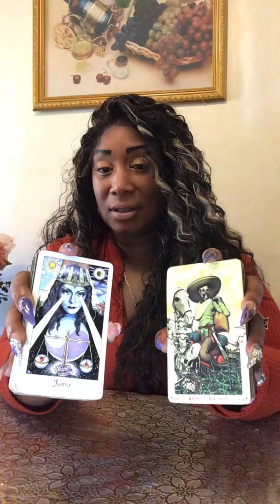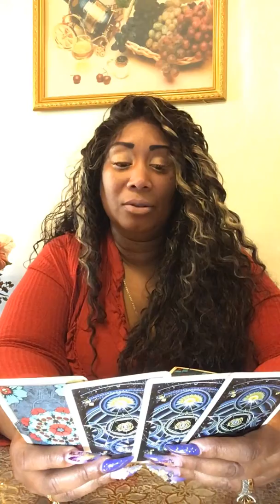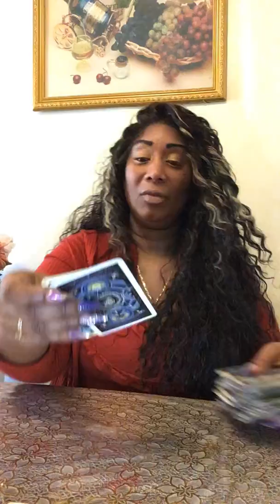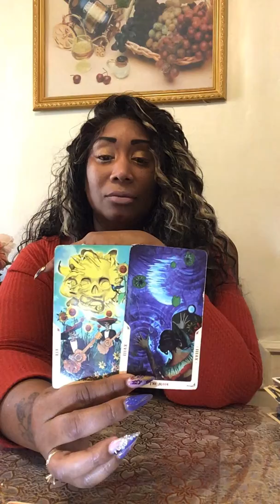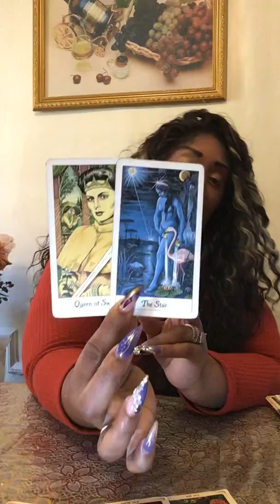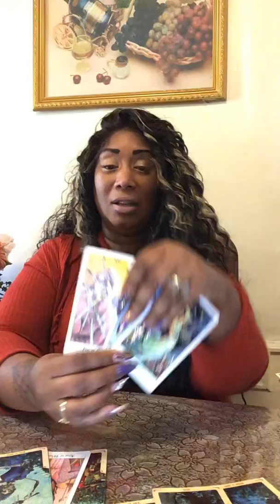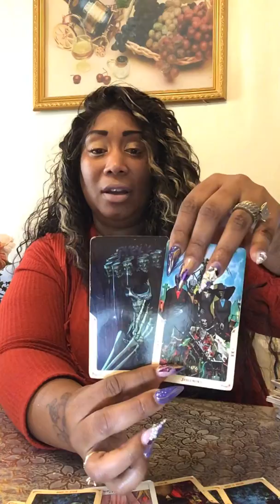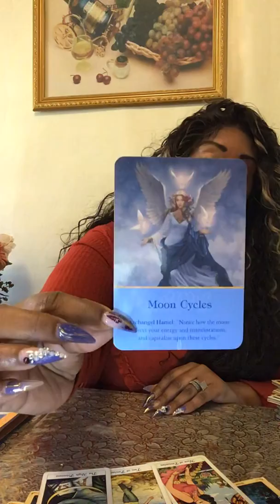Cancer - What Cycles ( Feb. 24 - Mar. 1 2020)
Personal Readings